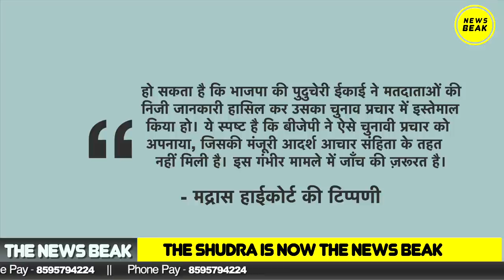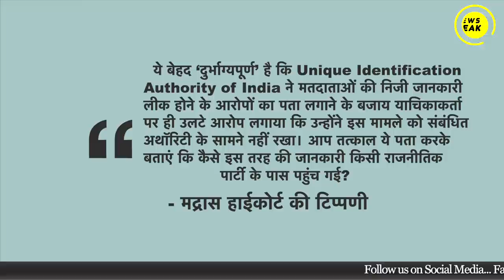क्या आपके Aadhar Card से आपके Vote की चोरी हो रही है? Puducherry में BJP पर लगा गंभीर आरोप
The BJP unit of Puducherry has been accused of illegally obtaining the names, addresses, mobile numbers and other important information of thousands of voters. The petition filed in the Madras High Court stated that confidential information was stolen from the voters' Aadhaar card and this information was then used to influence voters.